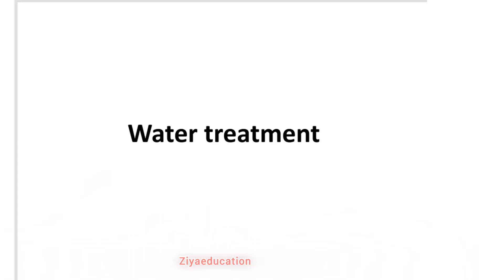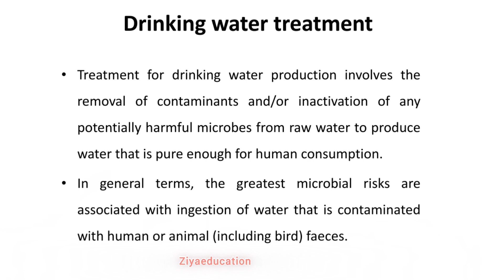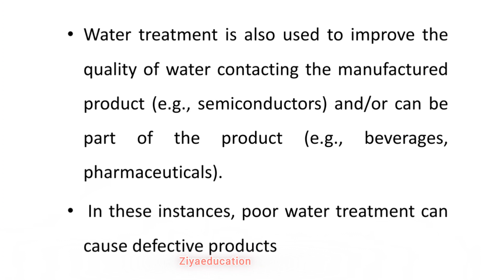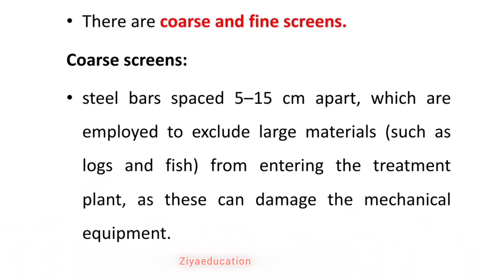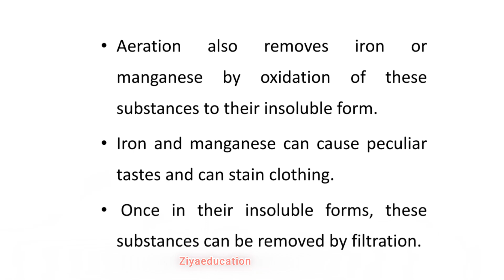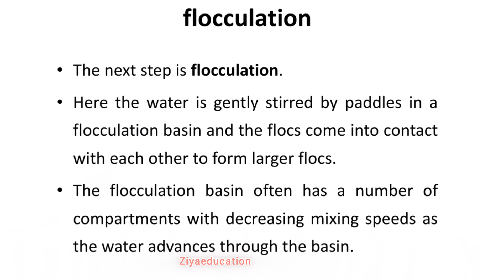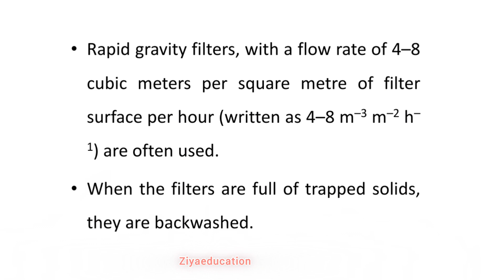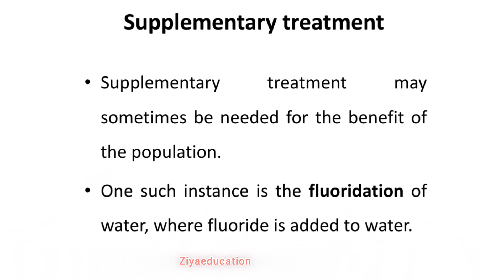water treatment.. subject related classes. KERALA WATER authority LAB ASSISTANT